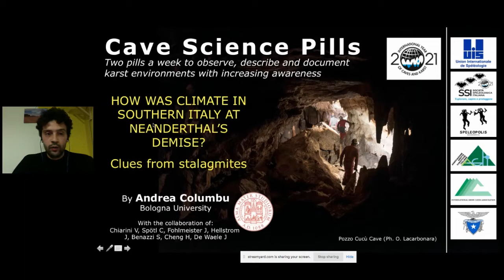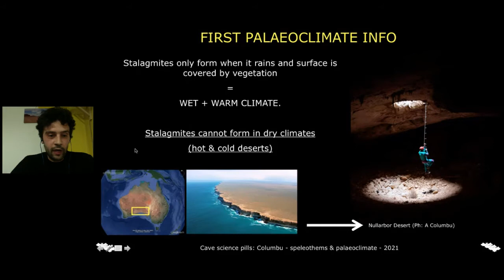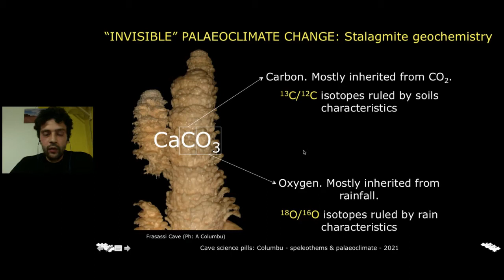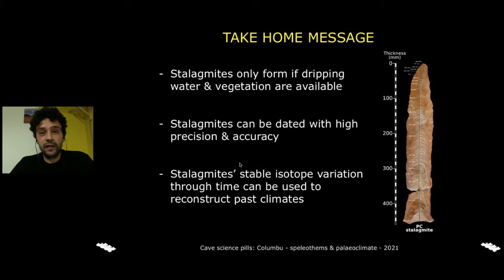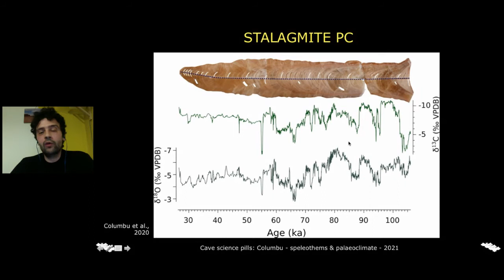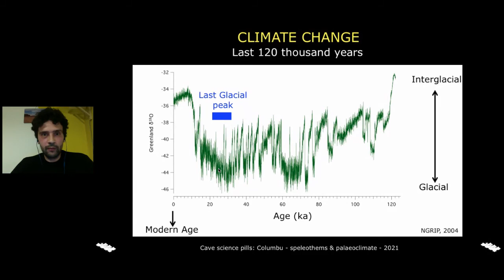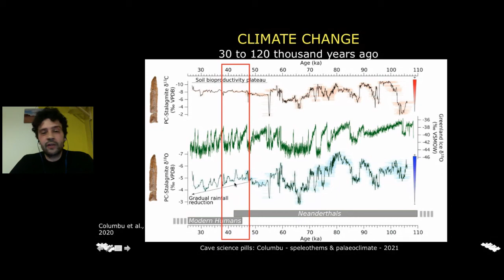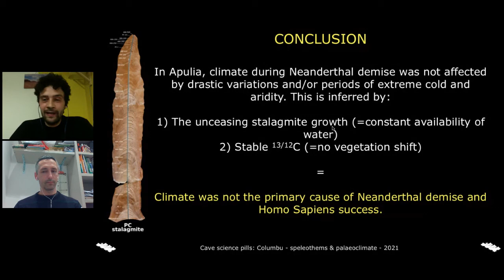Com'era il clima in Sud Italia durante la scomparsa dei Neanderthal? Ce lo dicono le stalagmiti.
Dott. Andrea Columbu
L'intervento è diviso in due parti. La prima spiega come le stalagmiti registrino informazioni sul clima del passato. La seconda propone la ricostruzione del paleoclima in sud Italia durante una particolare fase dell'ultima era glaciale, periodo che ha visto la scomparsa dei Neanderthal in concomitanza con l'espansione dei "nuovi arrivati" Sapiens.

Riferimenti bibliografici presenti nella lezione:

BADINO F. et al., 2019. An overview of Alpine and Mediterranean palaeogeography, terrestrial ecosystems and climate history during MIS 3 with focus on the Middle to Upper Palaeolithic transition: Quaternary International 551, 7-28.

COLUMBU A. et al., 2020. Speleothem record attests to stable environmental conditions during Neanderthal–modern human turnover in southern Italy. Nature Ecology and evolution 4(9), 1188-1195.

WHITE W., 1976. Cave minerals and speleothems In: Ford, TD and Cullingford, CH (Eds) The science of speleology, Academic Press, London.p.

LACHNIET M.S. et al., 2009. Climatic and environmental controls on speleothem oxygen-isotope values: Quaternary Science Reviews 28, 412-432.